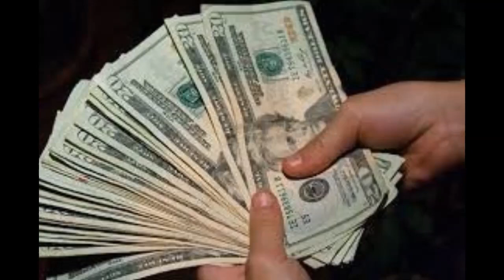Purani aur jadeed tarz e Zindgi me farq by Muhammad Rafique